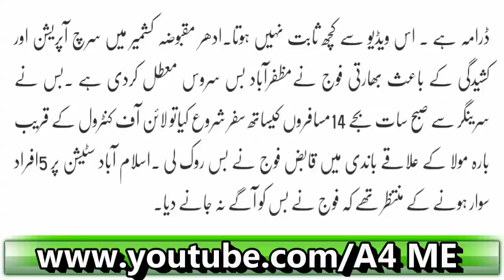Pakistani Bunker Tabah Karni Ki Video Kahan Say Aey Bharat Nay Khud Video Par Sawalaat Utha Diye